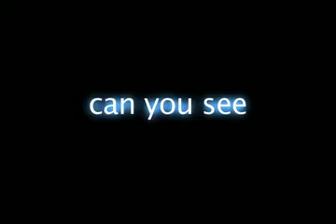Psa AIDS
"Aids could pick anyone".public service announcement written and directed by federica gregotti